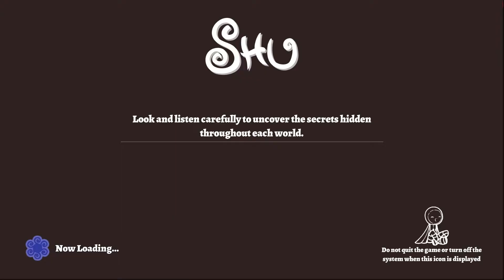Deep Dark, Menacing Light || Shu #6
When the great and terrible Storm destroys Shu's village, he embarks on a desperate journey to survive. On his travels he'll encounter stranded villagers; survivors of the devastation that need his help. In return for his assistance, these peculiar characters will grant Shu unique special abilities that he can use to traverse the treacherous path ahead.

Shu and the villagers' only hope is to work together, in search of sanctuary - and a way to stop the Storm. Can you outrun the end of world?